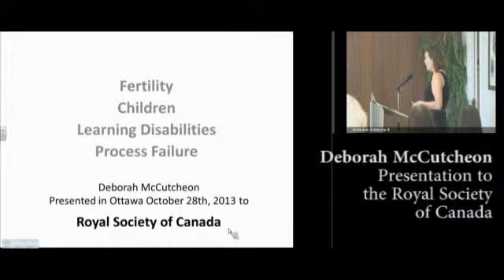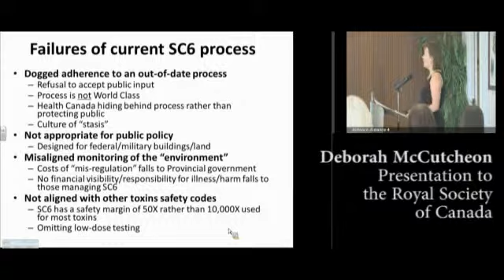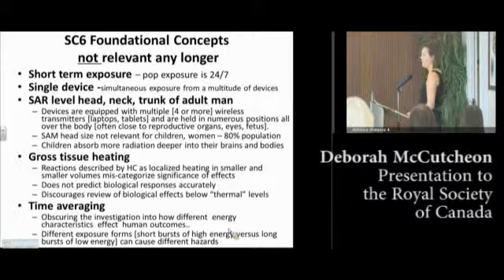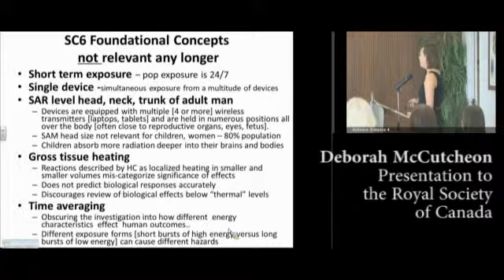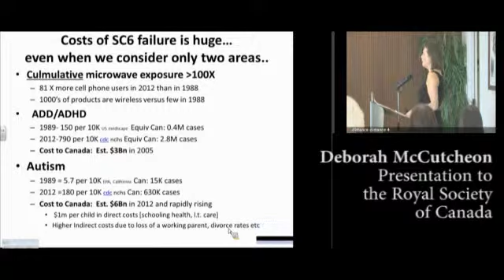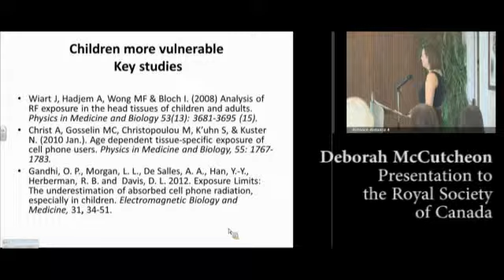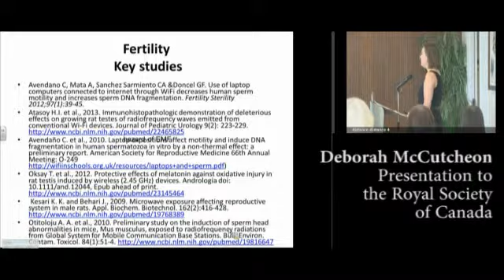Deborah McCutcheon - Safety Code 6 - Presentation to the Royal Society of Canada